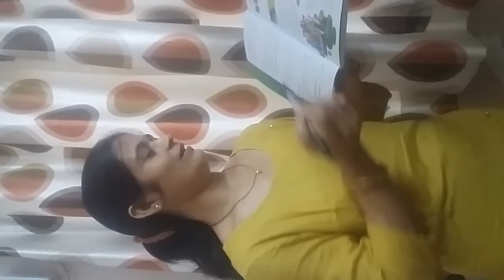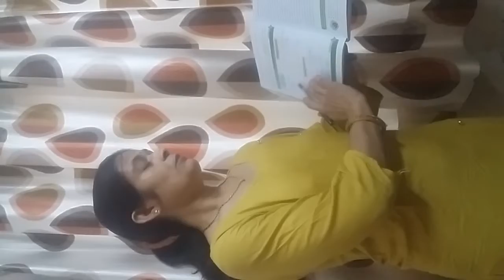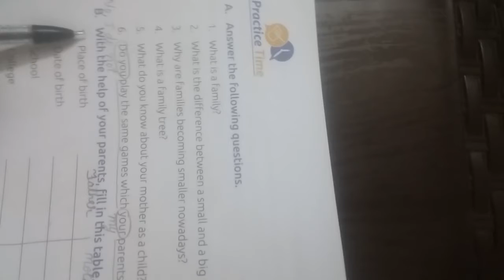EVS CLASS IV 15 07 2020 CHP 1